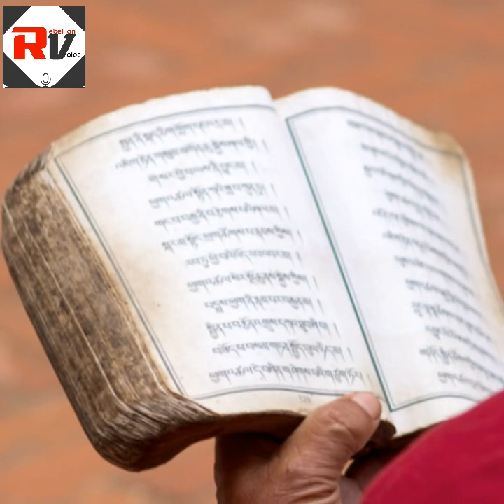चाणक्य की वो बाते जिसने कितनों की जिंदगी बदल दी | 10 life changing facts of Achrya Chanakya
चाणक्य की वो बाते जिसने कितनों की जिंदगी बदल दी | 10 life changing facts of Achrya

About Us:

Rebellion Voice is an Indian news portal exclusively dedicated and committed to delivering passionate and inspirational news content related to regional, national as well as international matters. It has a clear vision to connect with the enthusiastic and flamboyant youth of India to actively contribute to the betterment of this country.